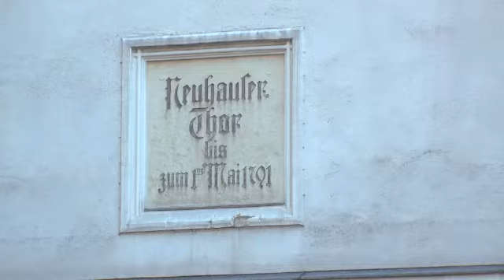XBoxUser.de - Kinect Trailer